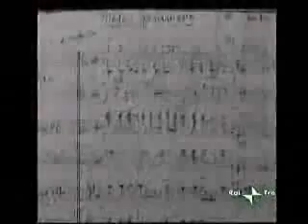Totò, Antonio De Curtis Io lo conoscevo bene...parte 2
Liliana de Curtis figlia del grande Totò ricorda il padre assieme ad altri attori. Stavo facendo una commedia musicale con Macario. Mio fratello doveva fare la regia di Chi si ferma è perduto. Venne a Milano a vedere le prove e mi raccontò che non riuscivano a fare una sceneggiatura che soddisfacesse Totò, l'avevano rifatta cinque volte, a Totò non piaceva mai. Mi propose di farla con Grimaldi, avevamo già parecchie riviste al nostro attivo, eravamo da sempre ammiratori di Totò, accettammo.

Andò bene, piacque molto a Totò, ne uscì un buon film. Totò cominciò a chiedere che fossimo noi a fare la sceneggiatura dei suoi film, abbiamo fatto tra l'altro Totò, Peppino e la dolce vita, I due marescialli, Lo smemorato di Collegno, I due colonnelli, Il monaco di Monza.

La nostra collaborazione continuò negli ultimi anni, fino a diventare una vera e propria amicizia. Certo le sceneggiature nascevano in modo inconsueto; spesso al momento del contratto non c'era niente di scritto, c'era tutto da fare. Si andava a casa sua, si cominciava a discutere, veniva fuori un'idea, uno spunto. Non si poteva imporre un personaggio a Totò, Totò doveva fare sempre Totò. Non poteva fare L'avaro di Moliere, poteva fare Totò l'avaro, con il fracchettino, la bombetta, le sue mossettine, le sue battute, perchè era una maschera, come Pulcinella, come Felice Sciosciammocca, che non sono personaggi, ma maschere.

Si trattava sempre di trovare delle storie al servizio di Totò. Anche ne  I due marescialli, in cui fa un personaggio, è sempre la maschera di Totò che viene fuori, anche se si veste da carabiniere o da prete. Totò era come Charlot, come Buster Keaton, come Harold Lloyd, come Stanlio e Ollio, come tutti i grandi attori comici che fanno sempre se stessi anche quando, che so, fanno i valletti di Fra' Diavolo. Non possono fare che se stessi.

Quando dal varietà Totò è approdato alla rivista per sostituire Macario, l'impresario volle fargli fare le stesse cose che faceva Macario, senza alcun successo; il successo è venuto solo quando capirono che Totò doveva fare Totò.